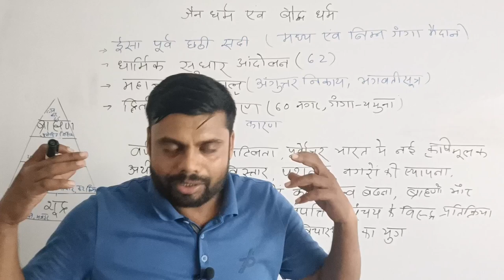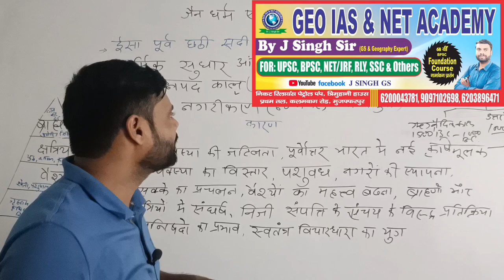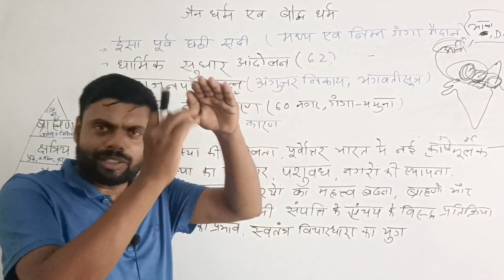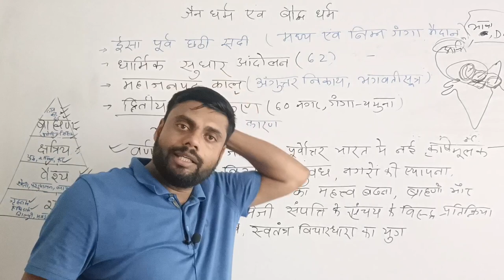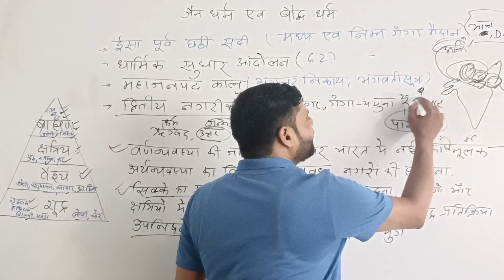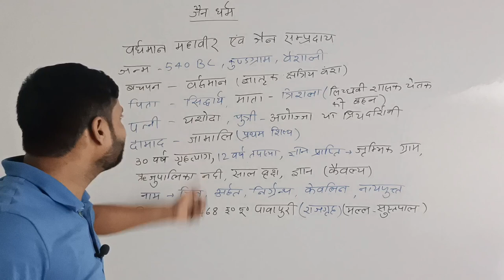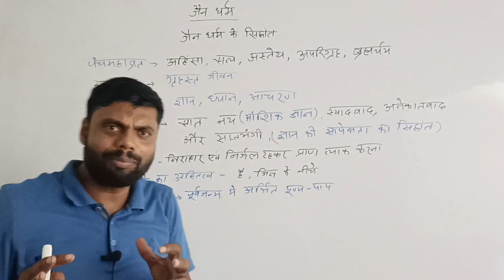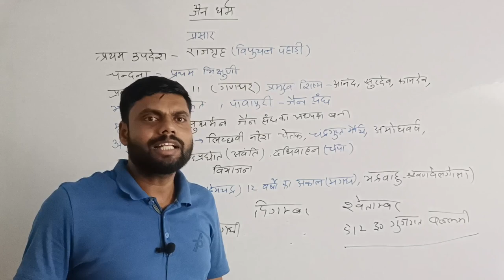छठी शताब्दी ईसा पूर्व का धार्मिक आंदोलन। जैन धर्म। Jain | UPSC | BPSC| UGC NET/JRF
economic 3